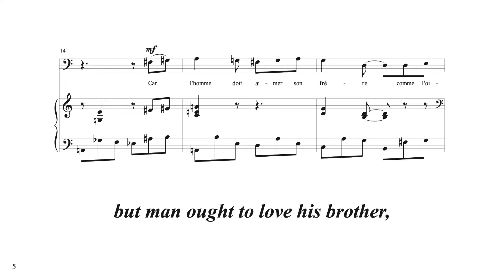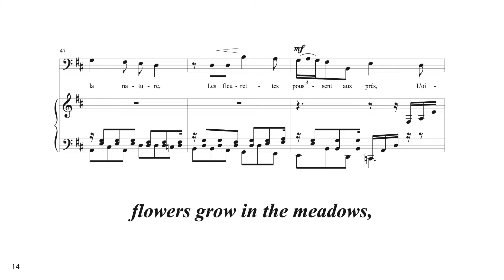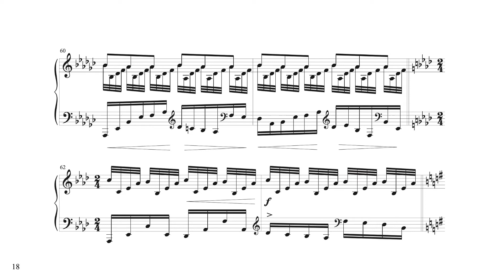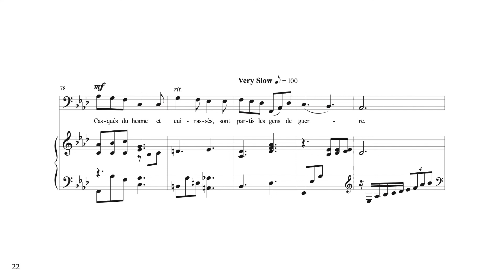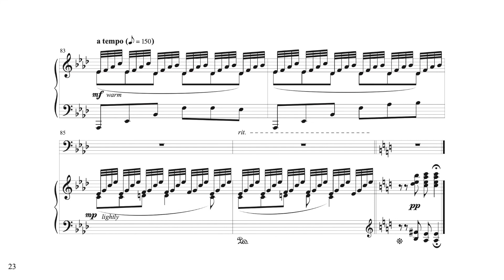Casqués du heaume - Desnos / Kayali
"Donning great helms and armor, the warring people have deployed. The sunken lanes where we would hide our springtime love are now destroyed.
…[but] man ought to love his brother, as the bird loves the bird. And man must share the earth with his brother, as birds share the sky.
But nature cares little [about the war]: flowers grow in the meadows, the bird tweets upon the treetop.
And we too must love. Come, amid fields and foliage, as we engage in springtime games. Forget the barbaric war."
- Robert Desnos